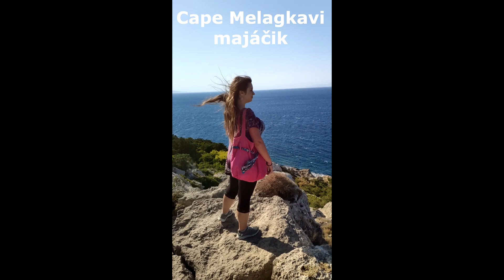Cape Melagkavi - maják Loutraky greeecko